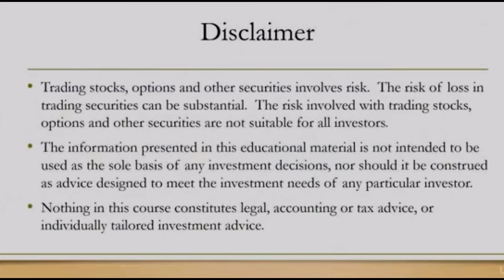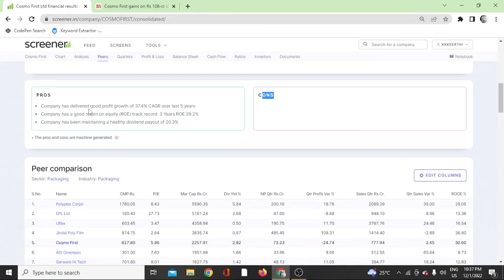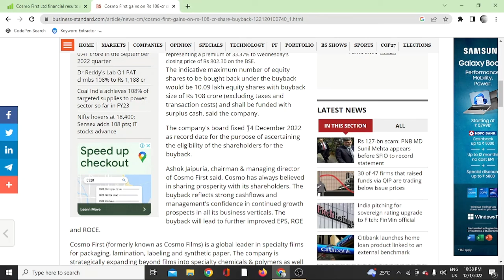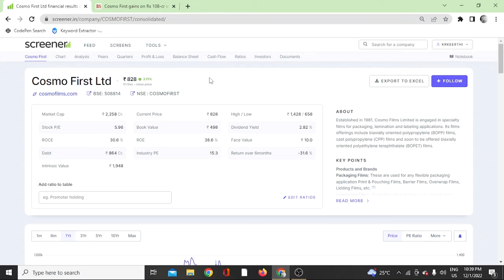Small Cap Profitable Stock | Profit Guaranteed Stocks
Open Demat Account and start trading💪.

Hi All🖐️,

In this video we are going to see about one small cap stock which give goodreturns.

Brief About Video:

Buying small company shares and travel with their growth is one of the investment strategy. We are going to see sucha company.

Watch Fully.